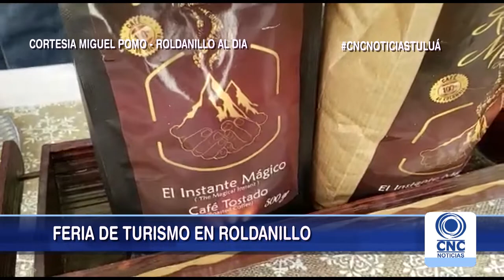Roldanillo realizò su Feria de turismo.